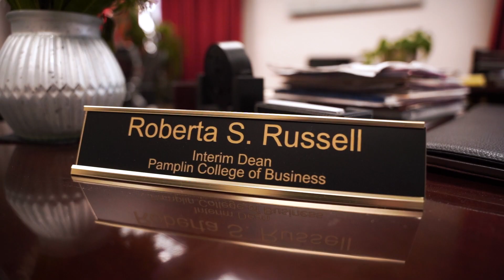Pamplin Wishes You Happy Holidays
Pamplin wishes everyone happy holidays this season!